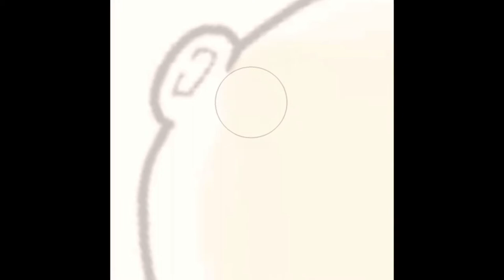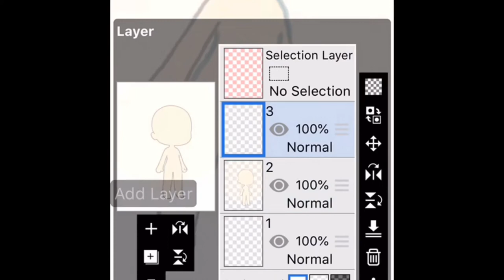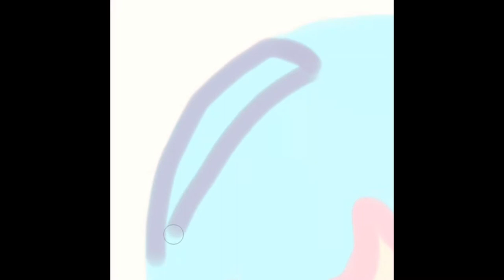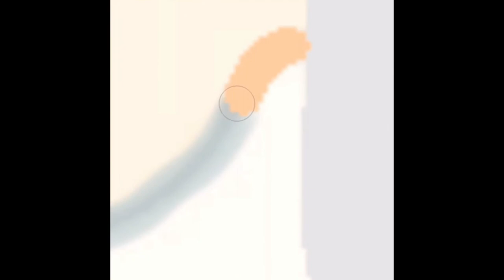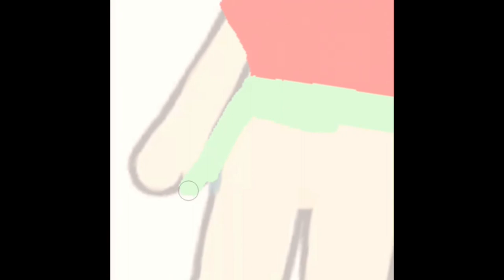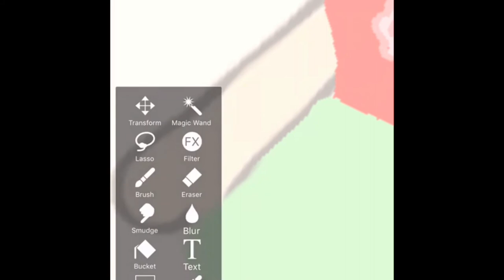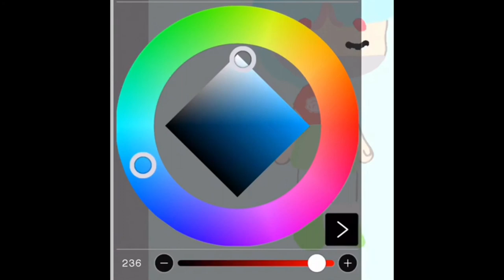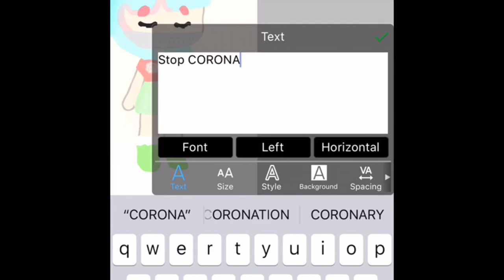Original Art | ibisPaint - Draw and Paint App